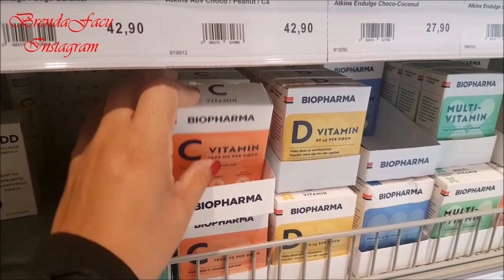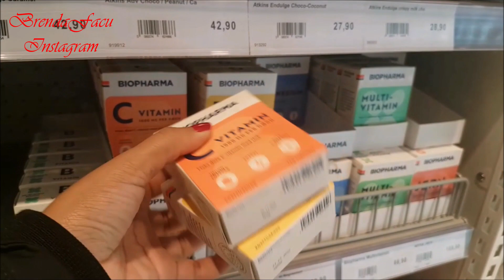VLOGMAS#3🎄/VIENDO LAS DECORACIONES DE MIS VECINOS/SALIDA CON MI AMIGA/UNA PERUANA EN NORUEGA